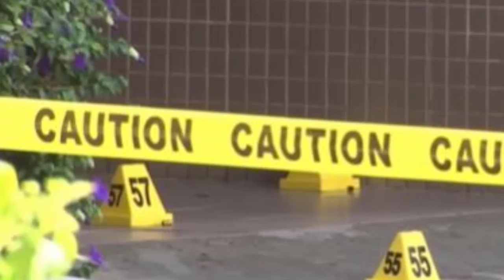De Ultimo Minuto!!! Identifican al hombre al que le quitaron la vida en un vehículo en Santurce